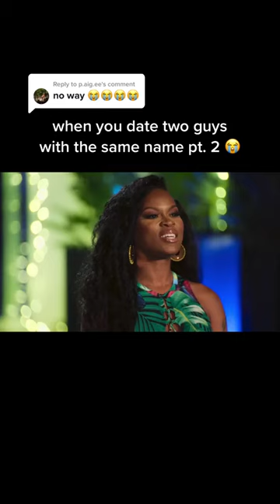Crazy this happened twice!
Josh T from New Reality TV show Back in the Groove hosted by Taye Diggs